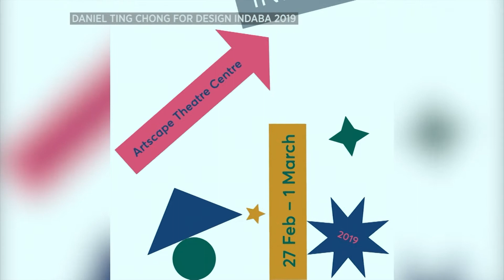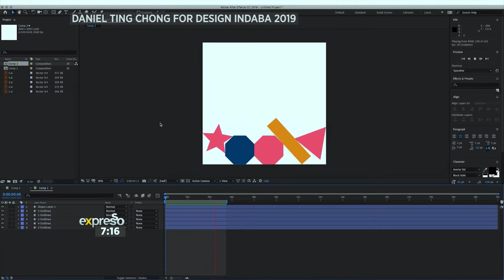How AI has shaped this year’s Design Indaba artwork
The 2019 Design Indaba is upon us, and the artwork for this year’s campaign has been put together by some cutting-edge artificial intelligence, harnessed by emerging young designer Daniel Ting Chong. He joins Expresso to share more about how he put it all together!